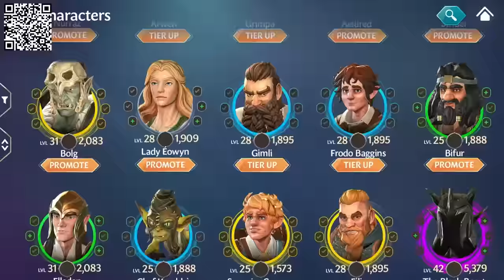Why NO ONE Plays These Characters | Genshin Impact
Build a team of your favorite characters and explore Middle Earth like never before!
Thanks to The Lord of the Rings: Heroes of Middle-earth & Electronic Arts for sponsoring!

In today's video, I talk about why no one plays some of these characters in Genshin Impact. We all know the good old Abyss usage statistics that get thrown around but how often do we ask ourselves - WHY do these characters have a low usage rate? In fact, maybe these characters are best at something that others cannot do? No? Well, maybe one of these characters is top tier... hehe, maybe.